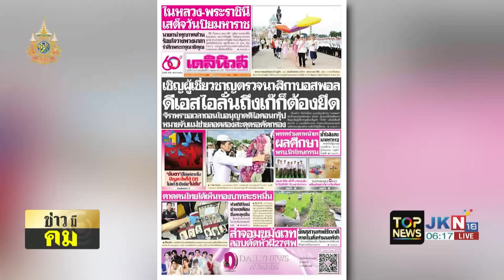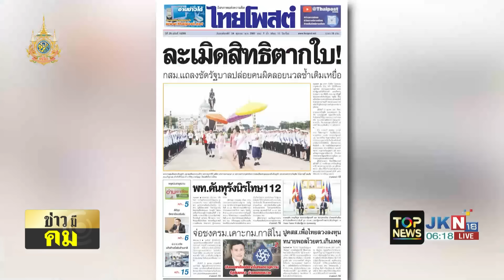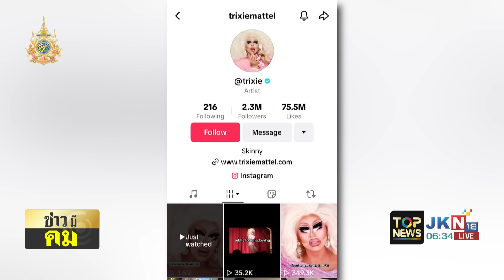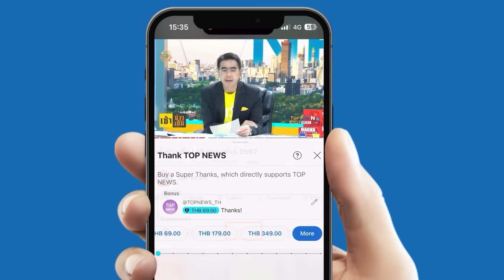"ลิซ่า" เปิด 5 อาหารไทยที่คิดถึง สร้าง Soft Power เห็นแล้วพาหิว | ข่าวมีคม | ช่วง1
"ลิซ่า" เปิด 5 อาหารไทยที่คิดถึง สร้าง Soft Power เผยรสแซ่บ-ของสุดโปรด เห็นแล้วพาหิว | ข่าวมีคม | ช่วง1

- พร้อมซิ่ง 6 นักบิดโมโตจีพี ถึงบุรีรัมย์แล้ว ปลื้มการต้อนรับ
- 24 ตุลาคม 2466 วันเกิด ศ.จ. หม่อมหลวง ปิ่น มาลากุล